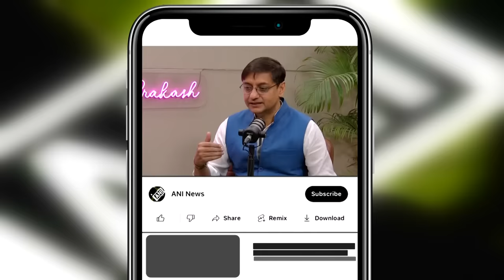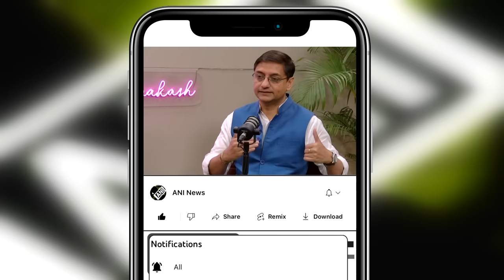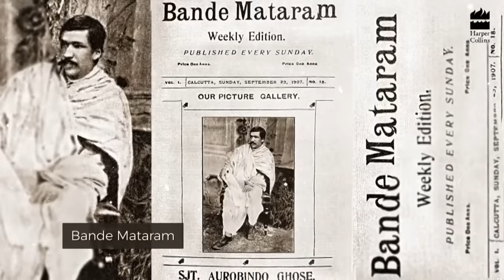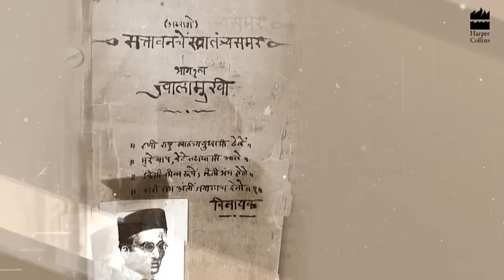EP- 52 | Savarkar's bravery & untold stories of India’s forgotten revolutionaries by Sanjeev Sanyal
Sanjeev Sanyal is a noted historian and economist turned writer who has written seven books on India’s history, geography and freedom struggle. His latest book, Revolutionaries: The Other Story of How India Won Its Freedom, talks about the story of armed resistance which wasn’t individual heroism as it has been portrayed in our history books, but was part of a wider movement towards colonial occupation. Sanjeev is a recipient of an Eisenhower fellowship, has been named young global leader by WEF and is a visiting scholar at Oxford University and an adjunct fellow at National University of Singapore. Currently, Sanyal serves as a member of the economic advisory council to the Prime Minister of India. In this edition of Podcast with Smita Prakash, author-cum-economist talks about armed resistance against the British, his family’s contribution to the freedom struggle, Savarakar, the source of the Khalistani movement and how collaborators and the Nehruvian Congress wiped out the actual history of the Revolutionaries.

Amazon Music

Timestamps:
00:00 - Introduction
03:00 - Revolutionaries & Collaborators
19:07 - Nehruvian Congress & Naval Revolt of 1946
27:38 - Cellular jail & Ullaskar Dutt’s love story
38:19 -Ghadarites & Source of Khalistani movement
46:02 - Interpretation of historic narratives
53:04 - Silicon Valley Bank collapse
1:10:01 - On Electoral Autocracy & Indices
1:18:17 - His homecoming & Role in Modi government
1:26:08 - Collaborators and Bandits & Marxist influence
1:31:35 - Revolutionaries belief & Communist movement